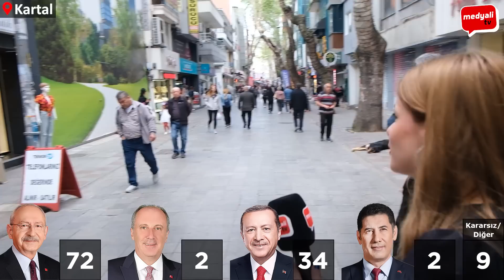KARTAL | KESİNTİSİZ Cumhurbaşkanlığı Sayaçlı Seçim Anketi / Sokak Röportajları | Seçim 2023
İstanbul, Kartal'da halkın nabzını tuttuğumuz sokak röportajlarında vatandaşlarımıza "kime oy verirsiniz" diye sorduğumuz sayaçlı seçim anketi yaptık, çok ilginç cevaplar aldık! Halkımız 2023 cumhurbaşkanlığı seçimlerinde hangi adayı destekliyor? Recep Tayyip Erdoğan mı Kemal Kılıçdaroğlu mu Muharrem İnce mi Sinan Oğan mı? İşte cevaplar.